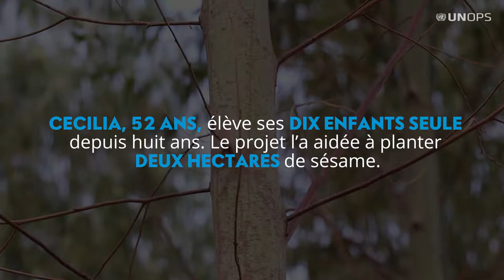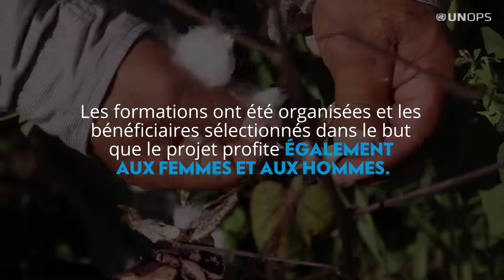Moderniser l’agriculture familiale au Paraguay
Au Paraguay, de nombreux habitants passent la majeure partie de leur temps dehors à cultiver la terre afin de subvenir à leurs besoins, dans des conditions de vie parfois difficiles.

L’UNOPS met en œuvre un projet pour aider des agriculteurs à accéder à des terres fertiles mais inexploitées, en plus de leur fournir un soutien et des outils afin d’augmenter leurs récoltes, ce qui leur permet de mieux subvenir aux besoins de leur famille. L’organisation encourage ainsi le développement de l’une des principales activités économiques du pays.